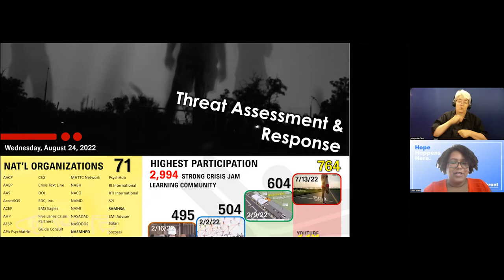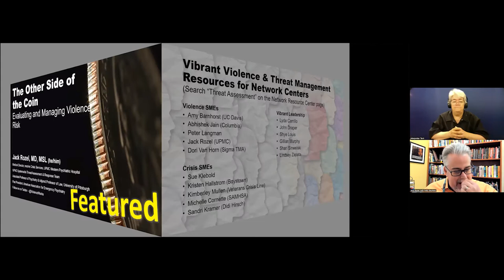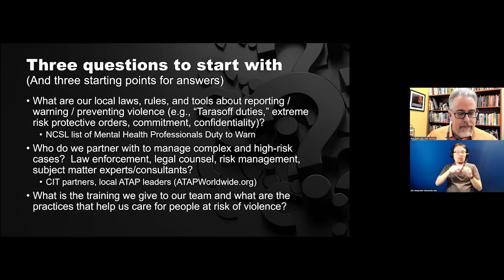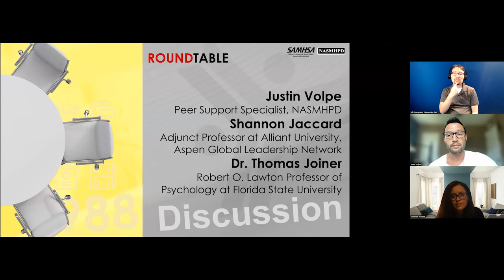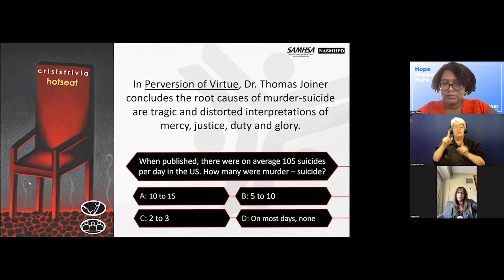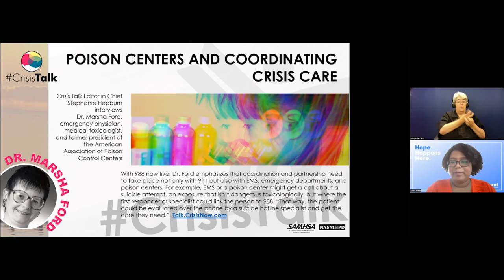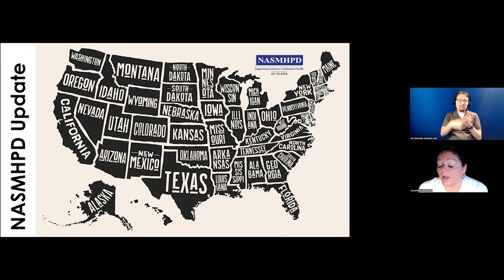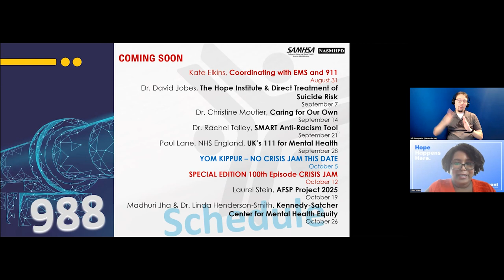Threat Assessment and Response - Ep 94 | 988 Crisis Jam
Traditional crisis services are often centered on suicide prevention.  The toolkit developed for this work is also well suited to identifying and reducing the risk of violence in our callers and consumers but the cases also pose special challenges in engaging effective resources. In this episode of the 988 Crisis Jam, Dr. Jack Rozel expounds on the topic of assessing the risk of violence during behavioral health emergencies.